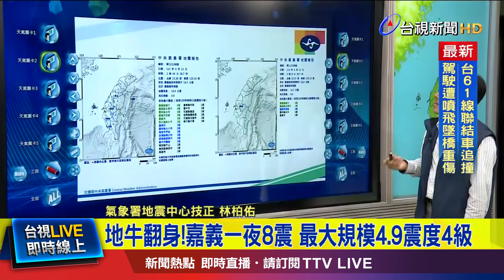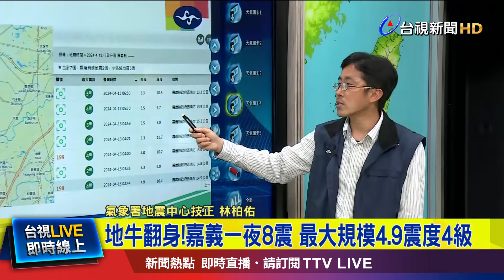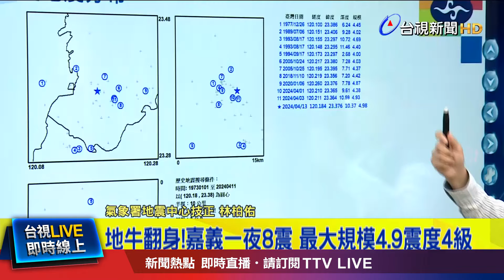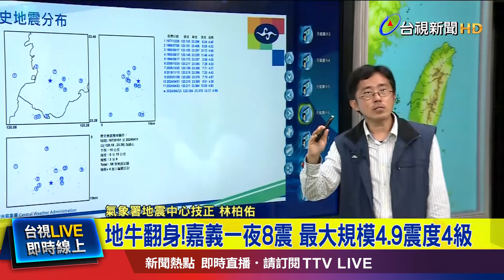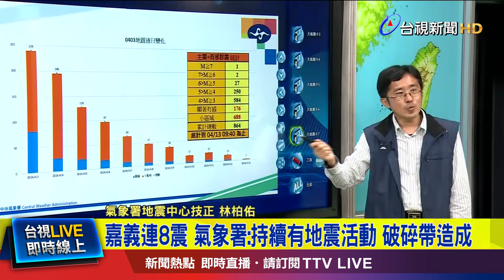地牛翻身！嘉義一夜8震 最大規模4.9震度4級【最新快訊】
嘉義昨天(2日)深夜11點多，發生規模3.4地震，截至今天(13日)清晨6點50分，一整夜已經發生8起地震，其中規模最大的一起，震央位在嘉義縣布袋鎮，芮氏規模4.9，深度只有10.4公里，最大震度嘉義縣4級。特別在中部一帶的民眾，都相當有感。一起來關心地震測報中心的 最新說明。